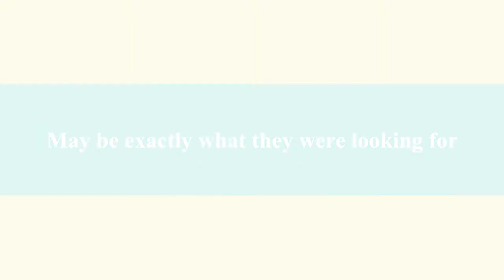Freedom Fun - Trailer